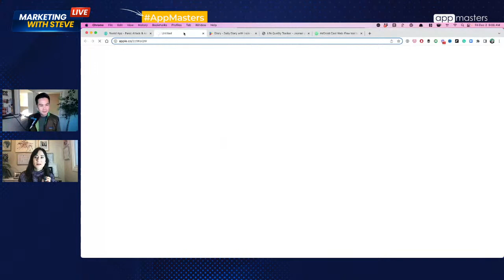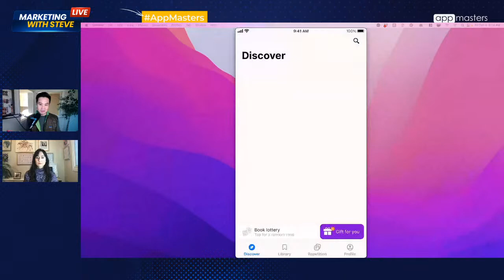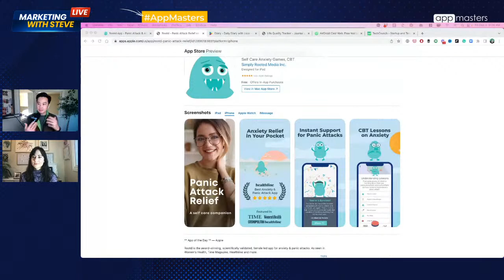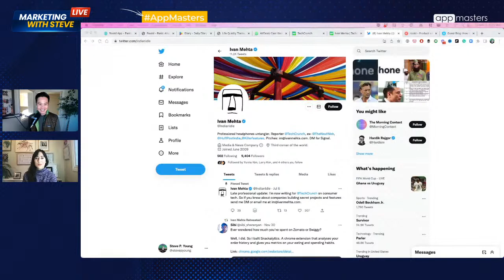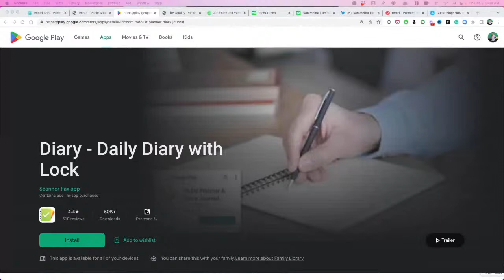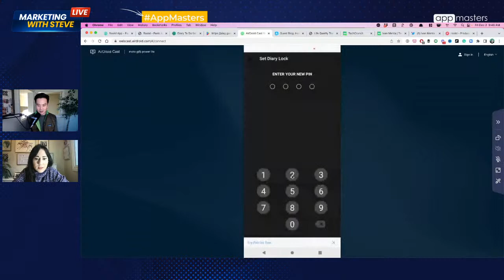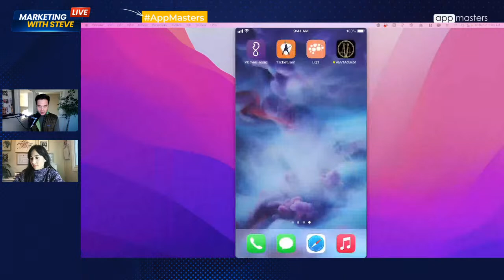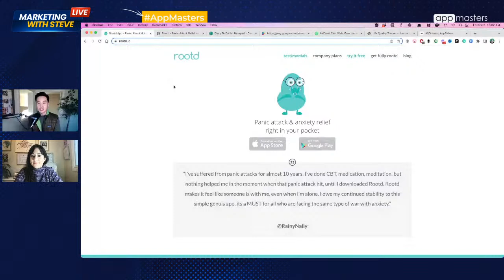Early Stage Growth Strategies That Led to 2M+ Users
Ania Wysocka is the Founder and Creator of Rootd, a mobile app for panic attacks and anxiety relief.  She has grown to help over 2 million users in over 150 countries and has been featured on the App Store 100+ times.

Discover how she created a mission-led business, how she overcame the early "no's" before finally breaking through, and why she decided to bootstrap her business instead of seeking investment capital.

More About Ania:
Ania has been selected for a Developer Spotlight by Apple, as a “30 Under 30” winner by BC Business, a "Canadian Woman in Tech You Should Know" by the Daily Hive, and one of “20 Women Entrepreneurs to Watch” by Founders Fund.

Rootd has been named "App of the Day" in multiple countries, and as one of the "best apps for anxiety" by Healthline, Cosmopolitan, and Women’s Health, and was featured in the Time Magazine special edition: The Age of Anxiety.